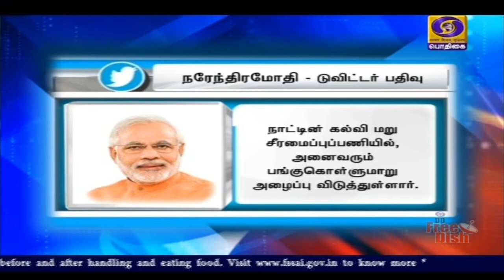புதிய கல்விக்கொள்கை போட்டி - பிரதமர் அழைப்பு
புதிய கல்விக்கொள்கை 2020-ன் தனித்துவ, சுவாரஸ்யமான அம்சங்கள் குறித்த போட்டியில் அனைவரும் பங்கேற்க வேண்டும் - பிரதமர் நரேந்திர மோதி அழைப்பு